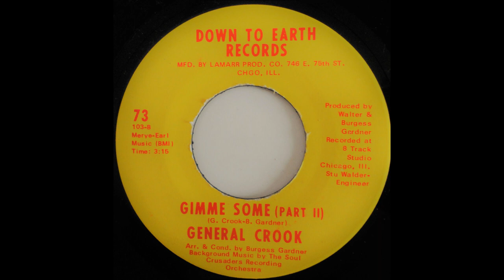General Crook - Gimme Some Pt2 *Down To Earth Records*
Rare Soul, Funk, Modern Soul, Northern Soul, Disco, Boogie, Jazz, Classics, Oldies LP's & 45's from the 60's 70's 80's.